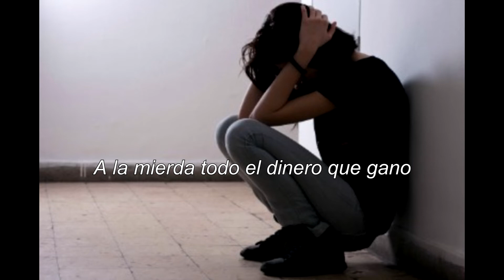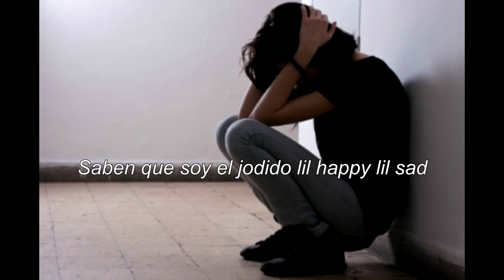lil happy lil sad - trash (sub español)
~Lyrics~

I don't wanna live no more
no one fucking cares about me
liked me how it was before
lately i just keep on falling

i don't wanna breath no more
so why do I keep fucking going
fuck i just want my dope
fuck all these $ im doing

you put me down are you happy now
is this want you wanted you fucking clown
I don't give a fuck if you like my sound
I don't give a fuck but the money cunts

you don't fucking love me you fucking clowns
you say youre in love with my sound
(oh really)
you all fucking fake shut your fucking mouths
i keep fucking grinding for all my fans
you know i'm lil happy lil fucking sad
girls on my phone and they fucking stan
I don't fucking get it i'm fucking trash